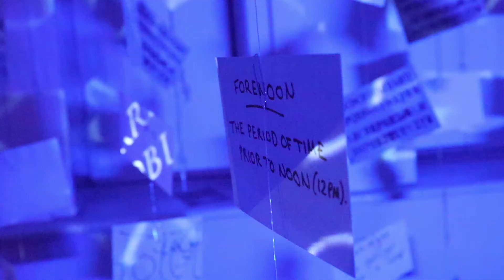LUXMURALIS INLIGHT 2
Luxmuralis son et lumiere at Compton Verney